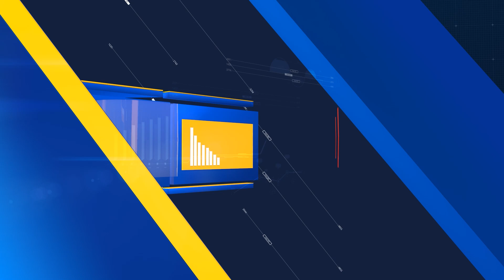عام انتخابات کیلیے | سپریم کورٹ میں بڑے مقدمے کی تیاری | اگلی باری 23 لوٹوں کی